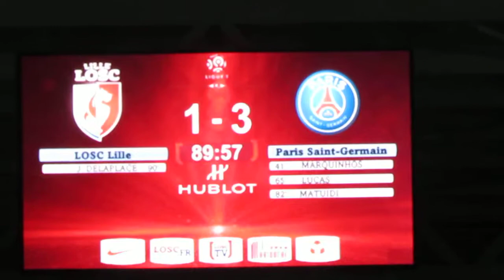MVI 0458 lille paris but delaplace